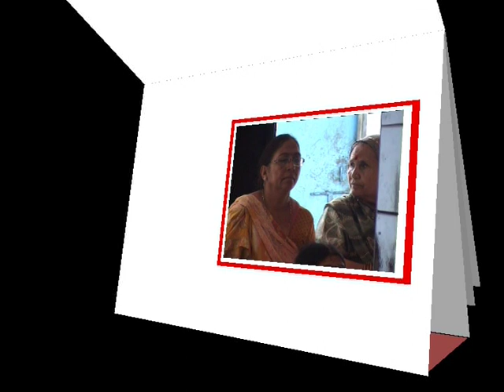VTS 02 3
Shreemad Bhagwat Geeta